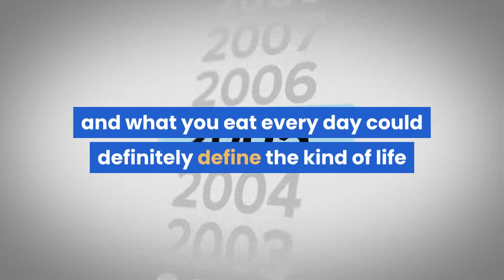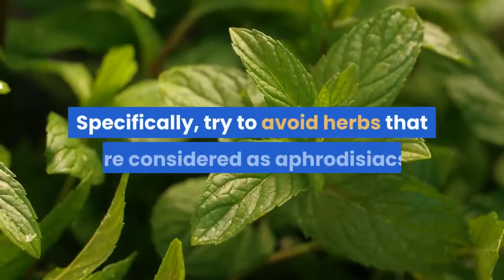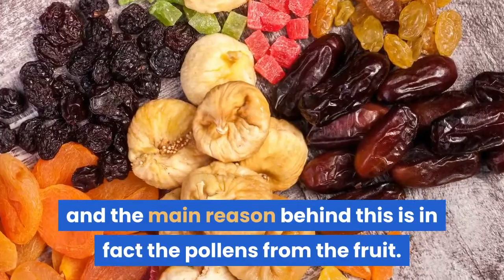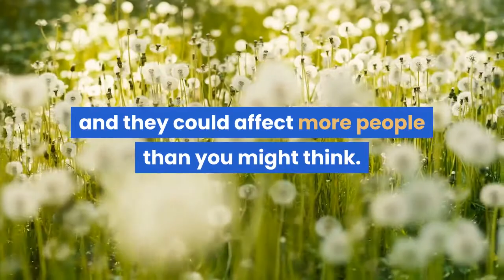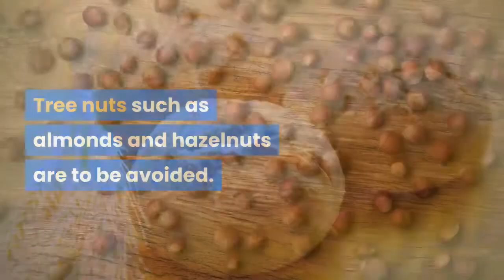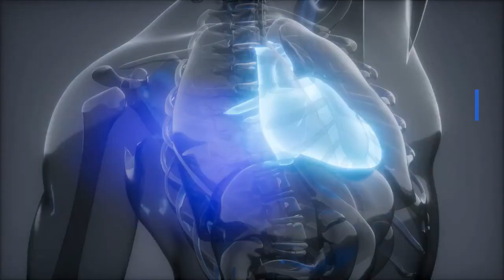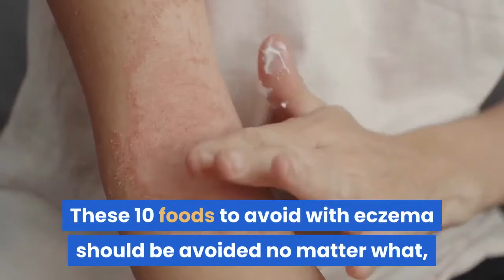10 Foods to Avoid With Eczema | Is Eczema Foods Good